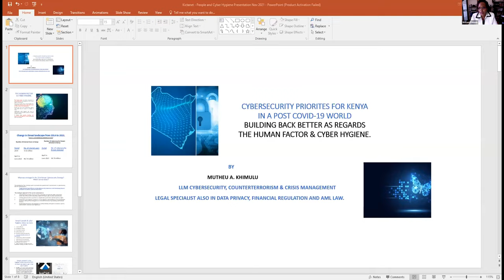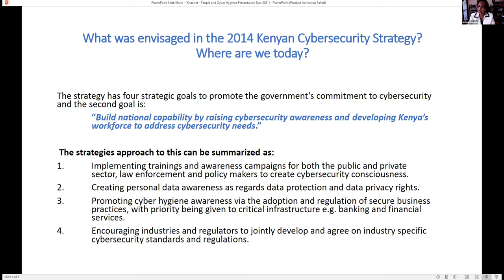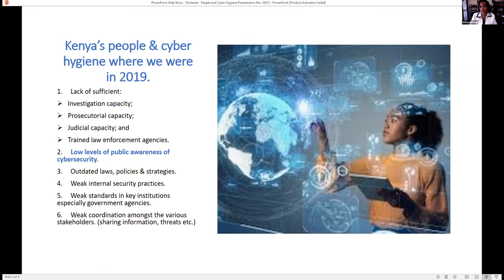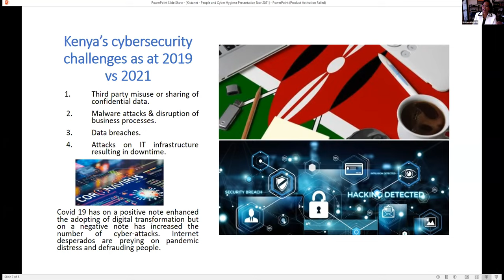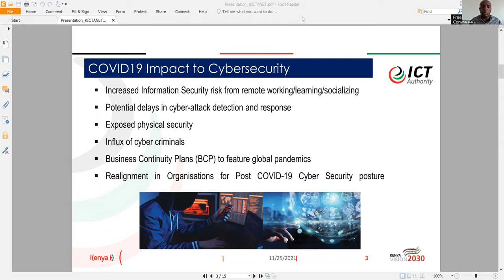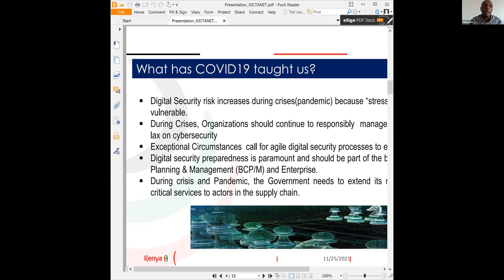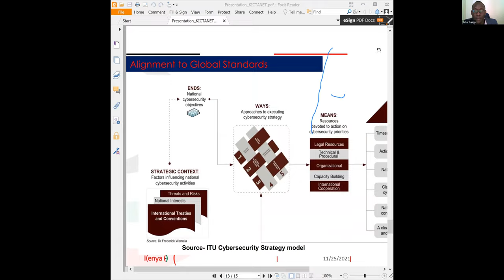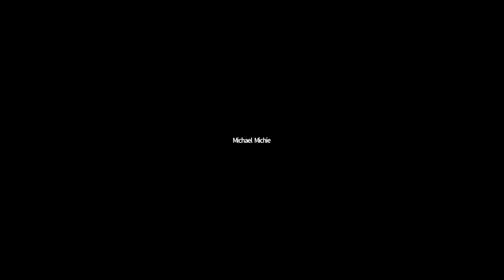Cybersecurity in Kenya: Priorities for a Post Covid-19 World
The roundtable meeting theme was Building Back Better and the objective was to identify common cybersecurity priorities in a Post-COVID-19 world. Therefore, review the cybersecurity priorities identified in the previous roundtable meeting. The second objective is to consolidate stakeholder priorities to inform the country’s cybersecurity strategies. The expected outcome is an updated and shared understanding of Kenya’s cybersecurity priorities for the coming years.